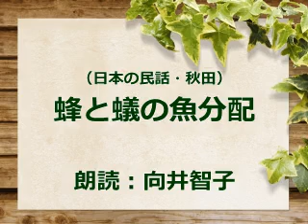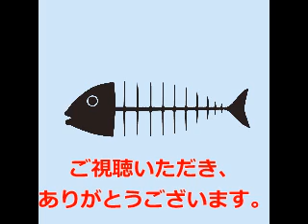（日本の民話・秋田）蜂と蟻の魚分配 朗読：向井智子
ダジャレのような日本の民話をご紹介します。蜂（はち）と蟻（あり）が一緒に旅に出ると、蟻が鰊（ニシン）を見つけました。蟻が食べようとすると、蜂は「いやいや。二四が八ということがある」と言って、その鰊を食べてしまいます。そのまま旅を続けると、蜂が鯛を拾います。蟻は早速「ありがたいというからな」と言って、蜂の拾った鯛をごちそうになりました。ニシンは2×４＝８だから、蜂のもの。「あり」が「たい」だから、タイは蟻のもの…というわけです。お楽しみいただければ、幸いです。